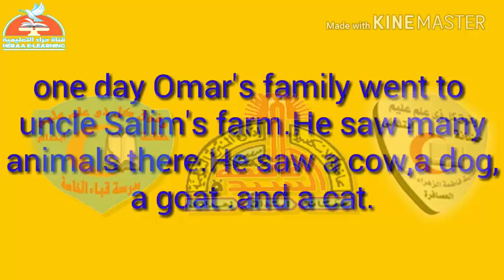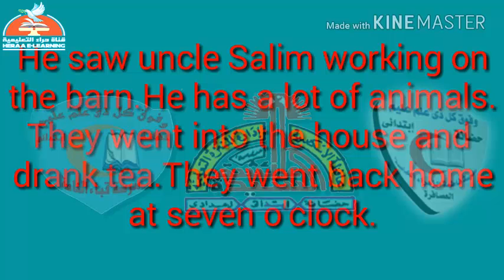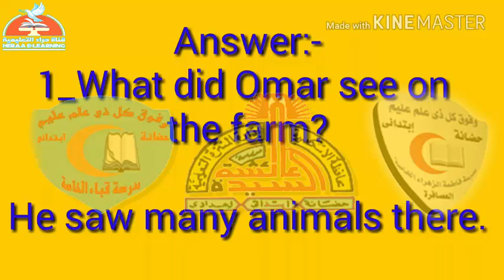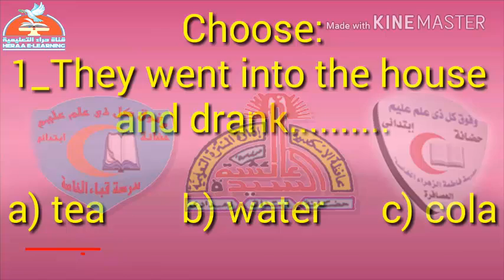10-E.N -unit 5 -l 4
10-E.N -unit 5 -l 4